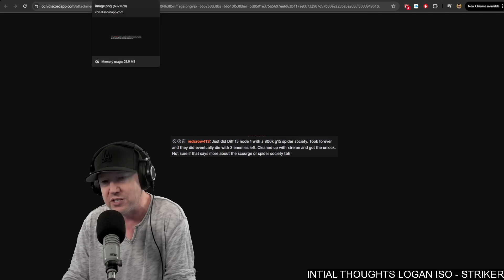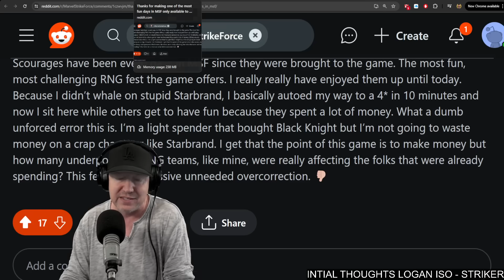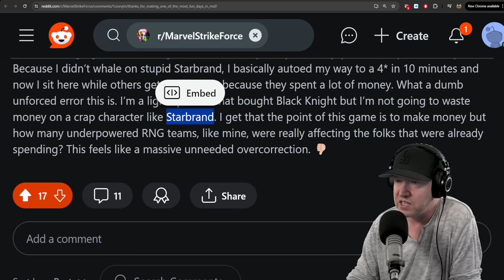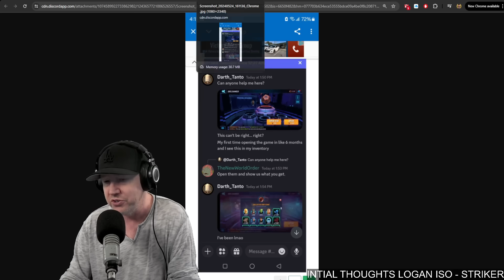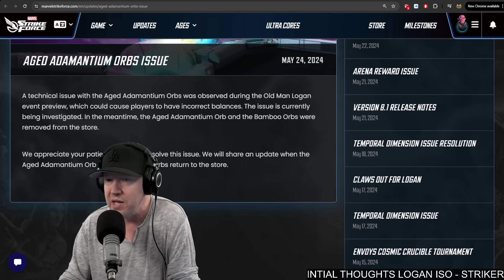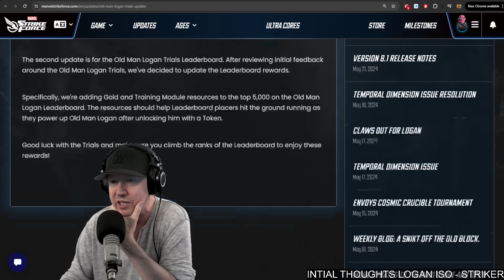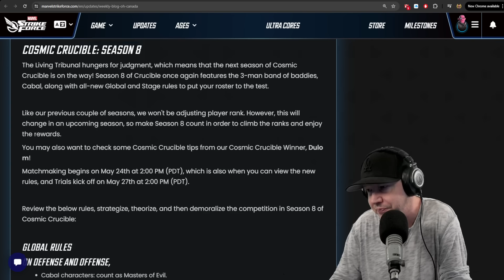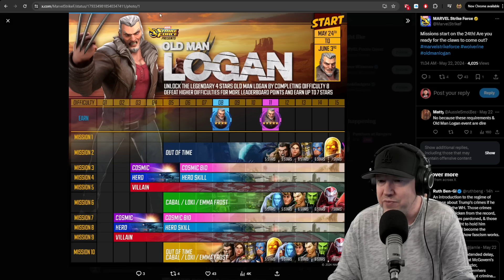EASY TRICK TO UNLOCK LOGAN IN ONE NODE - HIVE MIND FARMABLE? - MARVEL Strike Force - MSF